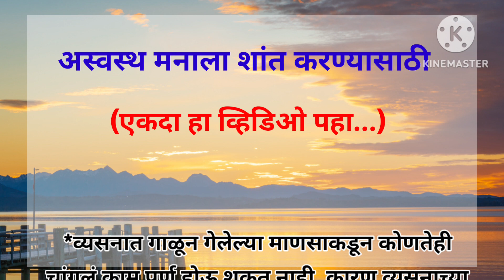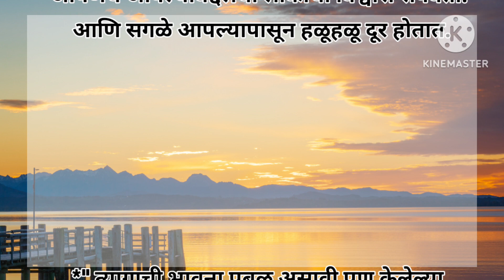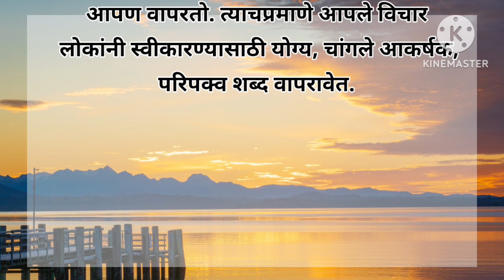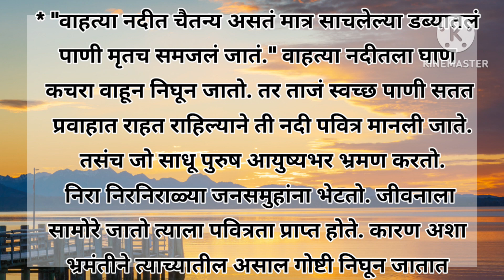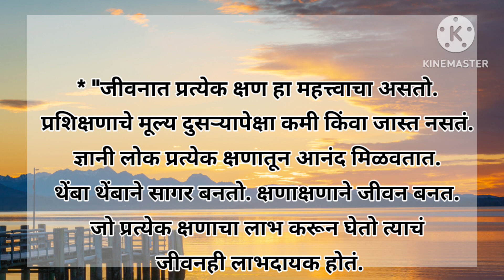अस्वस्थ मनाला शांत करण्यासाठीएकदा हा व्हिडिओ पहा.. changle vichar motivation quotes/